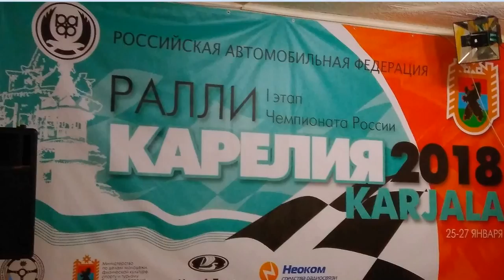РАЛЛИ КАРЕЛИЯ 27.01.2018 / 2 - день / СУ 11, КУЯНСУО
В Карелии стартовал этап Чемпионата России по автомобильному спорту. Оттепель усложнила трассу ралли «Карелия»
Этап чемпионата России стартовал сегодня в Лахденпохском районе, где сегодня +4.
Ралли «Карелия-2018» стартовало сегодня в Лахденпохском районе, несмотря на погоду: в пятницу здесь потеплело до +4. Оттепель сделала трассу еще сложнее, спортсменам придется бороться не только со снегом, но и с лужами.

В этом году гонка пройдет в статусах первого этапа чемпионата России и первого этапа чемпионата СЗФО по автомобильному спорту. Трасса ралли «Карелия-2018» имеет протяженность более четырехсот километров, из которых 135 километров – это дистанция 12 скоростных участков. Гонка проходит в Лахденпохском районе 23-й год подряд.

В соревнованиях участвуют 40 экипажей из 8 регионов страны: Санкт-Петербурга, Москвы, Хабаровска, Екатеринбурга, Карелии, Ярославля, Пскова и Ленинградской области. Среди них победители и призеры этого же соревнования 2017 года Станислав Травников, Сергей Успенский, Александр Осипов, Дмитрий Воронов, экипаж из Петрозаводска Александра Посадского и другие известные спортсмены.

Открыл гонку глава Карелии Артур Парфенчиков на Рыночной площади в Лахденпохье.

— Мы любим принимать на нашей земле гостей, делиться с ними нашей Карелией. Погода не балует, но она сделает эти соревнования сегодня интереснее. Пусть победит сильнейший! – заявил руководитель региона.

В первый день спортсменам предстоит преодолеть 58 километров шести скоростных участков. Завтра в 10 утра экипажи стартуют из парка сервиса на Рыночной площади. Общая протяженность второго дня ралли — 266 километров, из которых 77 километров – это дистанция шести скоростных участков.